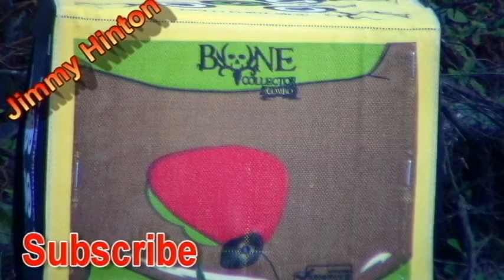Thanks For Watching